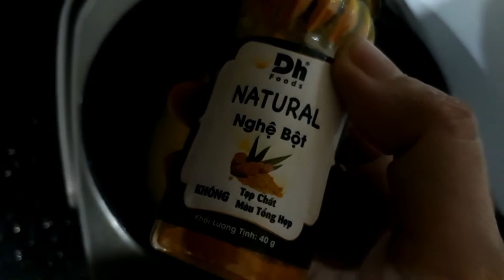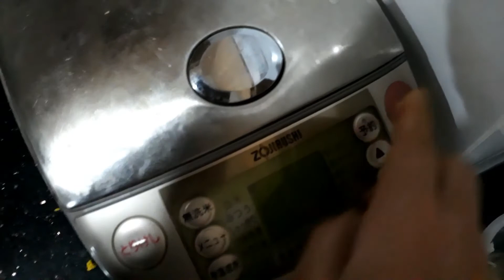Dinh dưỡng của chén cơm nghệ ..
vo gạo .cho nước và .cho ít nghệ bột vòa nấu bình thường  .